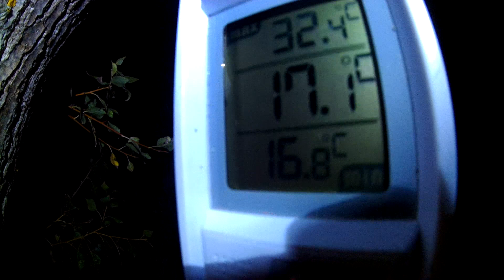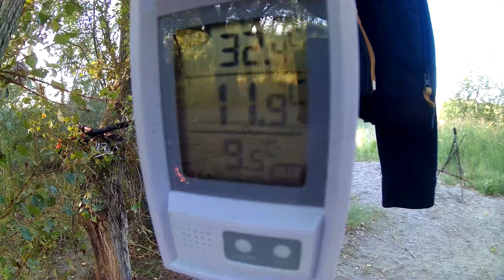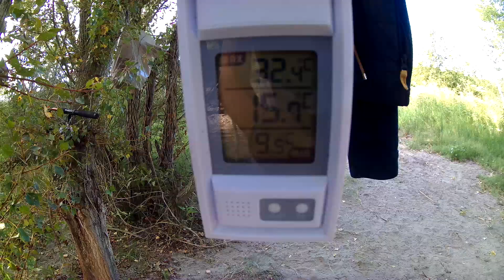Bivouac - Les grands arbres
En bord de rivière avec le "tonton", un coin magique et une petite randonnée pour rentrer à la gare sncf,